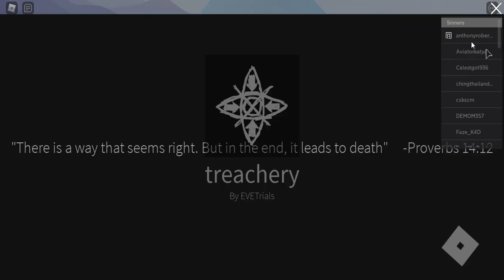Roblox:Creepypasta rp reborn(entrance event SIN BADGE) it s now changed (01 march 2021)see under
Roblox entrance of event boss Fight Satan for the sin badge   it s now changed (01 march 2021)